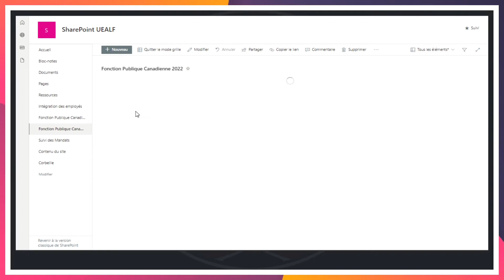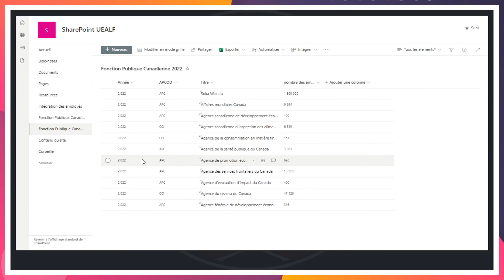Modifier le Contenu d’une Liste | MicroSoft SharePoint OnLine 365 Une Étape À La Fois - S04E13